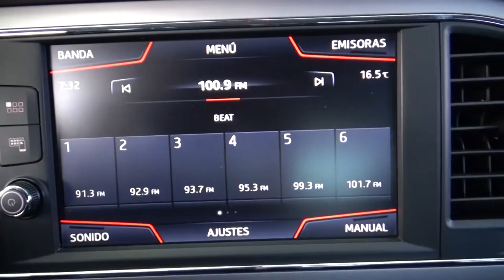Seat / Leon / 2019 - 3341